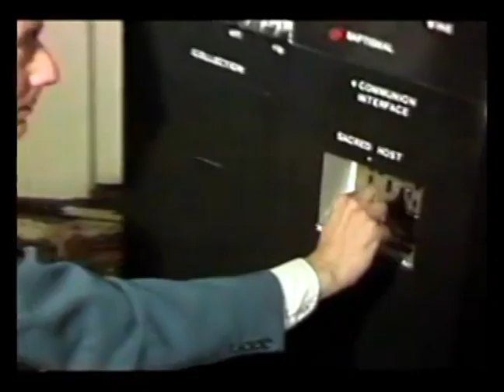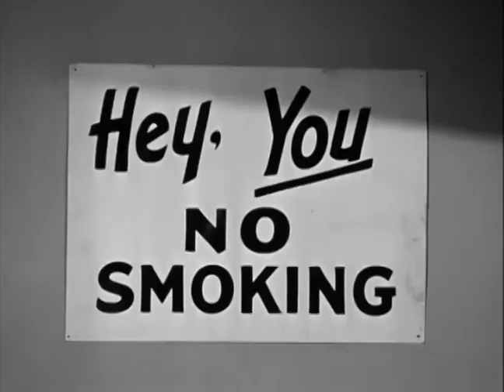Videowest 40th Interview - Joe Ohliger III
Videowest 40th Interview with the Late Great Joe O